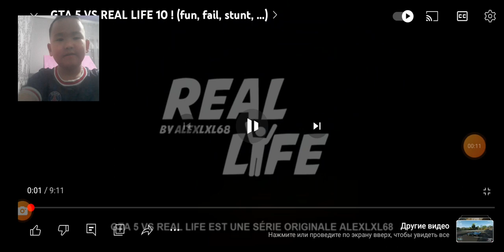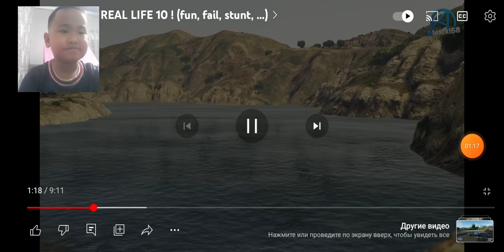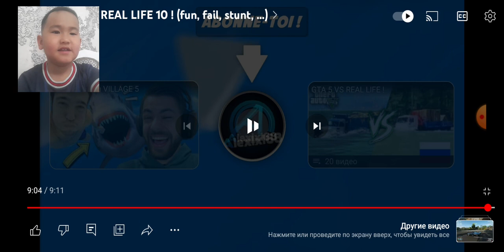gtav vs шын өмір/қазақша